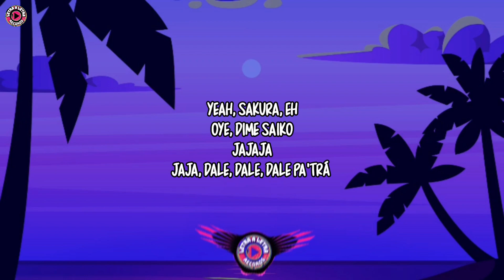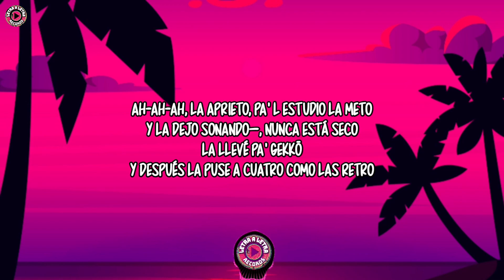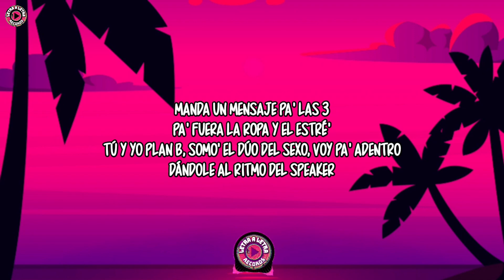Saiko - Bandidona (Letra/Lyrics)